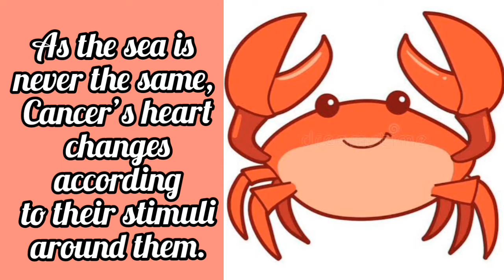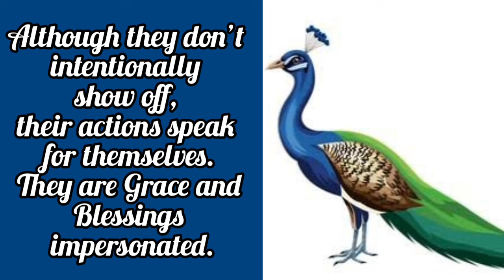THREE STAGES OF A CANCER ZODIAC - The Crab, Hydra And Peacock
This video discusses the Three Phases of Cancer Evolution, the crab, the hydra and the peacock. If you are a Cancer who has had a tower moment or is experiencing a dark night of the soul, this video likely has insight that can help aid you in your transformation and help you evolve your vibrational energy.